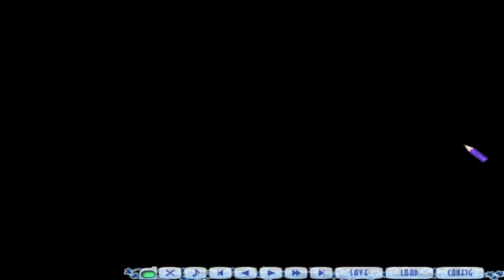この青空に約束を は体験版があるんだぞ？4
週末はデートに誘ったり、放課後はお気に入りの女の子がいそうな場所を選んで出かけたり・・・ギャルゲーってそんなゲームだった記憶があるのだが、このゲームはまだそのような場面に出くわさない